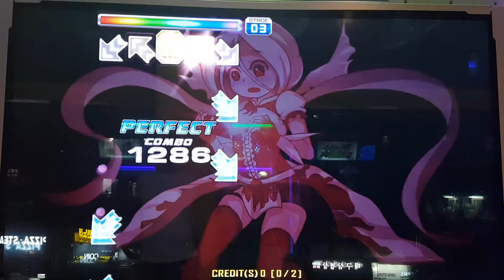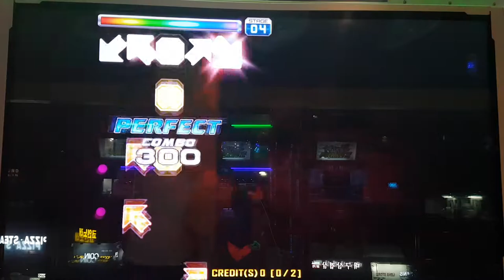지테 커스텀 뮤직 트레인 1차 몸풀기 치고 빡센 조합 Custom Music Train | Pump It Up Prime 2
곡 1 바이올렛 퍼퓸 S14(제작자 BANNIE)
곡 2 문 라이트 댄스 S14(제작자 NIMGO)
곡 3 레드 스노우 S16(제작자 EXC)
곡 4 라그나로크 S16(제작자 CONRAD)

몸풀기로 하기에는 조금 빡센 조합이긴 한데... 첫 곡을 조금 느린 곡(?)으로 시작해서 빠른 스텝들로 몸 푸는 컨셉으로 순서를 조합해봤어요.

기존의 랜덤 트레인 13~15 조합을 하다보니, 요즘은 나오던 곡들만 계속 나오고 그래서... 앞으로 어떤 조합이 있을지 여러 가지로 한 번 해 보려고 해요. 가급적 무리 없이 클리어할 수 있는 조건으로.